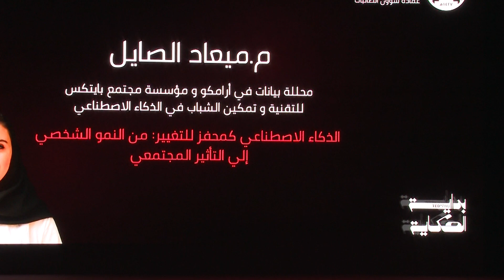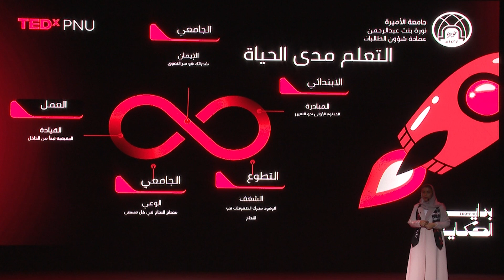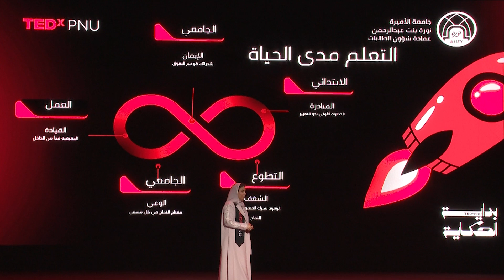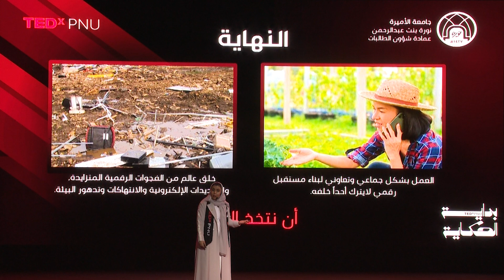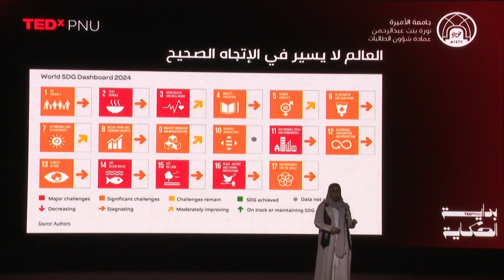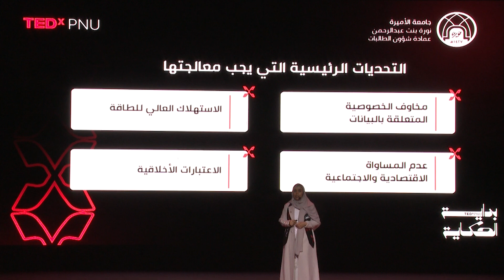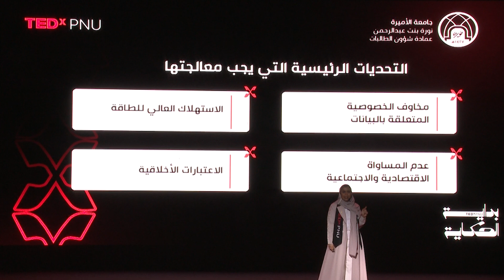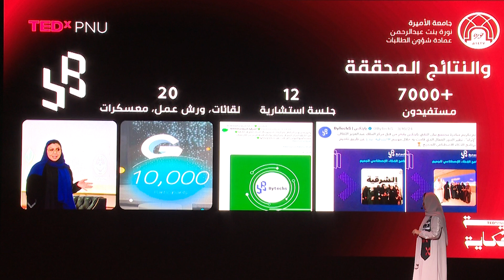الذكاء الإصطناعي كمحفز للتغيير | م. ميعاد الصايل | TEDxPNU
خبير محلل أنظمة تقنية في أرامكو، مؤسس مجتمع بايتكس المهتم بالتقنية This talk was given at a TEDx event using the TED conference format but independently organized by a local community.